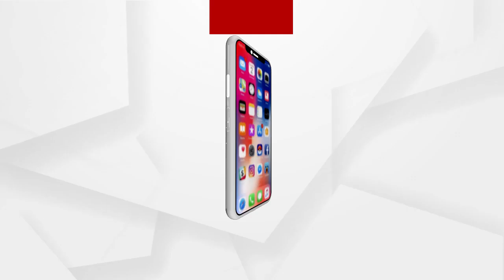ଭଦ୍ରକରେ ନାଇଟ୍ କର୍ଫ୍ୟୁ ଜାରି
ଗତକାଲି ଭଦ୍ରକରେ କେବଳ ଅତ୍ୟାବଶ୍ୟକ ସେବା ସଂସ୍ଥା ଗୁଡିକୁ ଛାଡି ରାତି 9ଟା ପରେ ସମସ୍ତ ଦେକାନ ବନ୍ଦ ରହିଥିଲା.